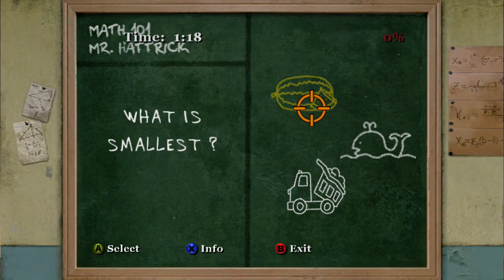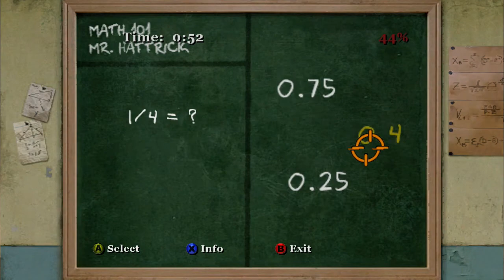Bully: Scholarship Edition (Xbox 360 Playthrough Part 13) [720p60]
Missions List:

Cook's Crush [2:19 - 9:05]
Nerd Challenge [12:27 - 20:41]
A Little Help V [22:13 - 22:53]

Classes Attended:

Geography 2 [0:38 - 2:00]
Math 2 [9:26 - 10:41]